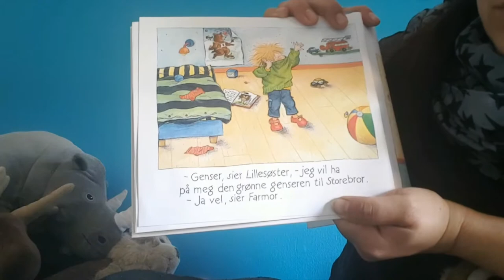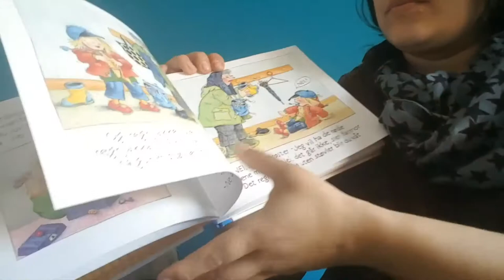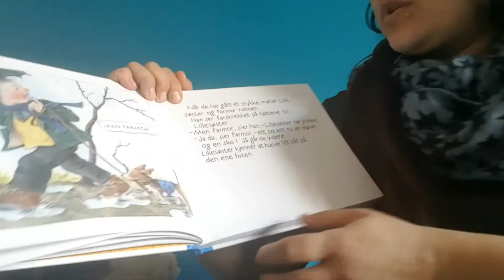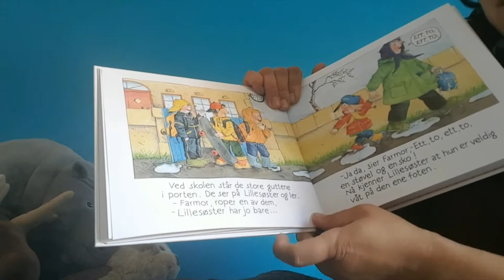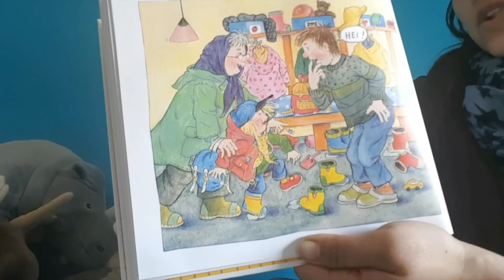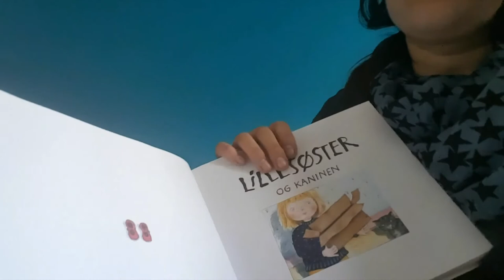Tinas Lesestund-Lillesøster går til barnehagen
Til barna i disse coronatidene